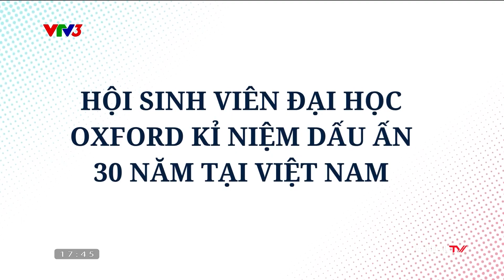Thông tin 260 I VTV3I Đai học Oxford kỷ niệm 30 năm thành lập tại VN